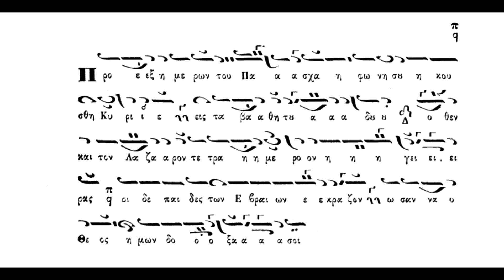Κυριακή των Βαΐων,Πρό έξ ημερών τού Πάσχα,ήχος α΄,Ιδιόμελα της Λιτής, Πανάρετος Φιλοθεΐτης.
Κυριακή των Βαΐων,Πρό έξ ημερών τού Πάσχα,ήχος α΄,Ιδιόμελα της Λιτής, Πανάρετος Φιλοθεΐτης(βιβλίον Στεφάνου Λαμπαδαρίου 1883)